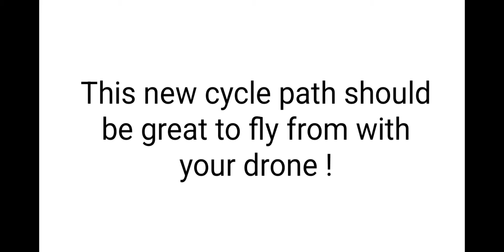New cycle route in Kent great for drone flying may 22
On kent day this year a new cycle path starting in Wye opens great for